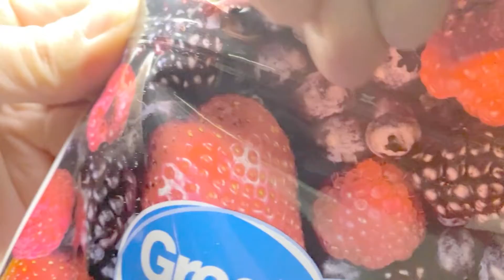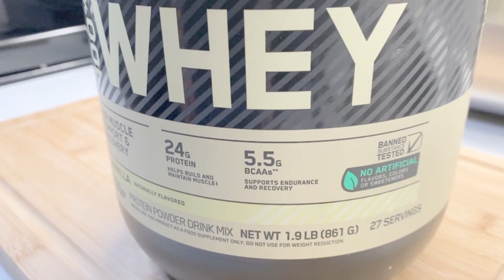How To Make A Kale Banana Berry Smoothie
Today in the kitchen I make myself a banana berry smoothie with a side of kale. I added whey protein and orange juice blending everything together. This tasted great and complemented my post workout. How to make a kale banana berry smoothie.

INGREDIENTS:
Banana
Frozen berries
Kale
Orange juice
Whey protein